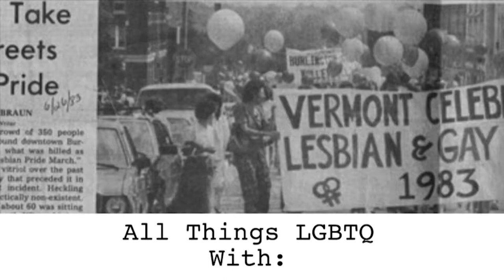All Things LGBTQ - Youth Edition 5